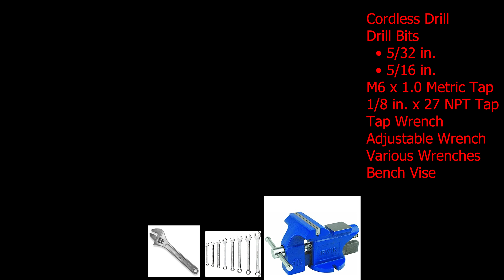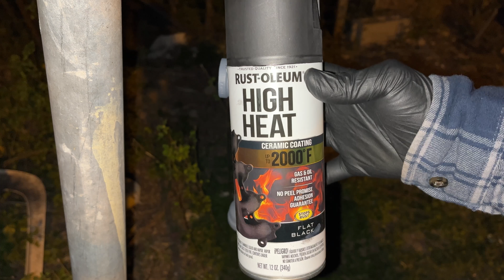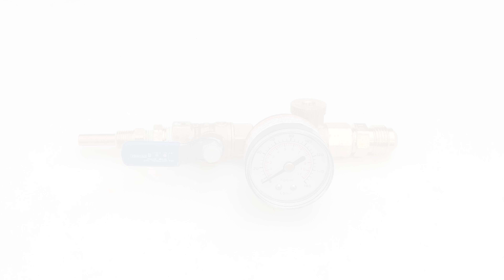DIY Propane Forge / Foundry Furnace Burner - Build in 10 minutes - No Welding / Soldering Required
In the is video I guide you on how you can make your own forge / foundry furnace burner. Use precaution during your build as you will be dealing with open flames and powered tools.

List of Materials Required
• Black Malleable Iron Reducing Tee - 3/4 in. x 3/4 in. x 1/2 in.
• Black Steel Nipple - 1/2 in. x 6 in.
• Black Malleable Iron Reducing Coupling - 1 in. x 1/2 in
• Mig Welding Contact Tip - 0.030 in.
• Hex Nipple Fitting - 1/8 in. MIP x 1/8 in. MIP
• Bushing Fitting - 1/4 in. MIP x 1/8 in. FIP
• Ball Valve - 1/4 in. FIP inlet & outlet
• Air Regulator with Gauge - 1/4 in. FIP inlet x 1/4 in. MIP outlet
• Adapter Union Fitting - 3/8 in Flare x 1/4 in MIP

Tools Used
• Cordless Drill
• Drill Bits
        • 5/32 in.
        • 5/16 in.
• M6 x 1.0 Metric Tap
• 1/8 in. x 27 NPT Tap
• Tap Wrench
• Adjustable Wrench
• Various Wrenches
• Bench Vise